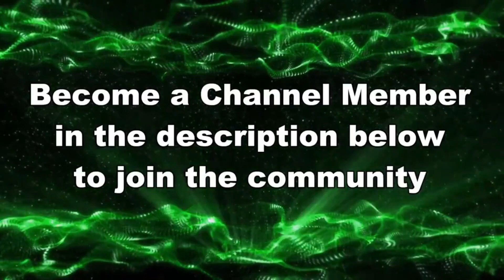AFTER 8 LOSES, IT'S TIME FOR A WIN // Splatoon 3 NEW SEASON Gameplay 2024